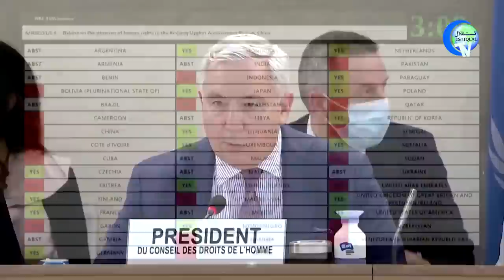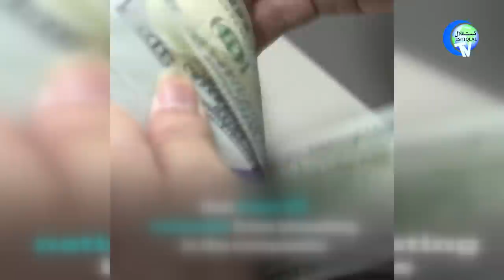ئىستىقلال كۈندىلىك خەۋەرلىرى 2022-10-08، يەنە 13 خىتاي شىركىتى قارا تىزىملىككە كىرگۈزۈلدى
ISTIQLAL KÜNDILIK XEWERLIRI 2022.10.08 / YENE 13 XITAY SHIRKITI QARA TIZIMLIKKE KIRGÜZÜLDI